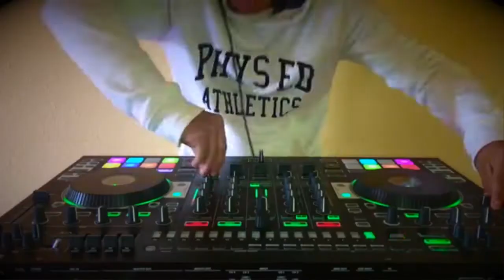LEO CHILUISA "Coranzoncito Mentiroso" RMX FeAt BAYRON GALARZA DJ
LEO CHILUISA FeAt BAYRON GALARZA DJ